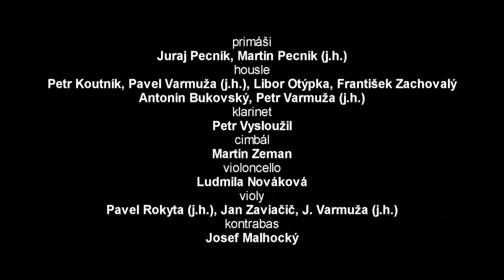Vrchárske strigy (2012)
V sobotu 24. března 2012 v 19.30 zrealizovala cimbálová muzika Vonica z Krumvíře XII. Výroční koncert, pořádaný při příležitosti 30. výročí  založení muziky. V nabitém programu vystoupili:  cimbálová muzika Vonica, Varmužova cimbálová muzika se svými sólisty, Petr Vysloužil, Martin Foretník, Maryška Sochorová, Ludmila Kobzíková, Josef Severin, Miloš Janulík,  Jana Zaviačičová, Pavel Rokyta. O vyvrcholení večera se postaral primáš Vrchárského orchestru z Podpolania - Juraj Pecník, kterého podpořil jeho synovec Martin Pecník a fujarista a zpěvák Igor Danihel. Společně  s cimbálovou muzikou Vonica zazněly vrchárské čardáše a rozkazovačky. Slovem provázel Jan Rokyta. Po skončení koncertu následovala beseda u cimbálu.

Cimbálová muzika Vonica z Krumvíře patří již řadu let ke kulturnímu dění na Hanáckém Slovácku. Své umění soubor prezentuje nejen na oficiálních koncertech a festivalech, ale i na privátních akcích. Za zmínku stojí i řada zahraničních vystoupení v Anglii, Portugalsku, Švédsku, Rakousku, Německu, Itálii, Polsku, USA a j. Soubor během své existence spolupracoval s regionální taneční skupinou, s Divadelním spolkem Bratří Mrštíků z Boleradic, s řadou regionálch pěveckých sborů a j.  Vonica vydala 3 profilová CD, na několika dalších se podílela.

Velkou měrou na profilaci CM Vonica se podílejí  pravidelné výroční a slavnostní koncerty. Muzikanti souboru zde byli hudebními partnery významných osobností našeho hudebního života. Po boku Jožky Kobzíka, Martina Hrbáče, Luboše Málka, Mirka Hlosty, Bohumila Smejkala, Jindřich Hovorky, Jana Rokyty, Luboše Holého, Jožky Laži, Jarmily Šulákové, sourozenců Ulrychových, Jaroslava Kováříka a mnoha dalších, získali dnešní muzikanti velmi cenné hudební zkušenosti.